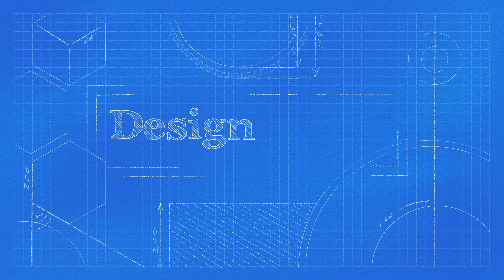Design Notes - Mark Herman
Ben Maddox Interviews Mark Herman, a designer of board games!

BGG Link: